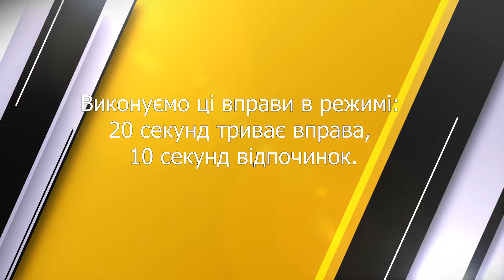Тренуйся з ФВС | Вправи на розвиток швидкісно-силової витривалості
Наші  канали:
Ми в соціальних мережах:
Наші проекти:
I-NURE